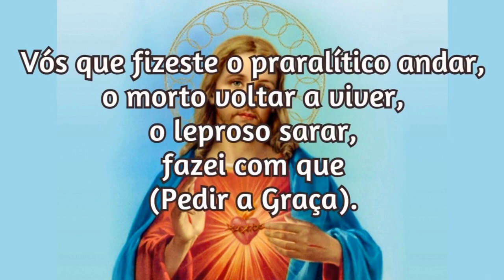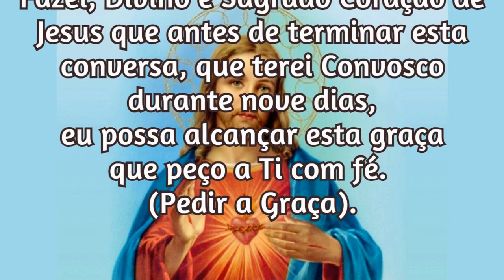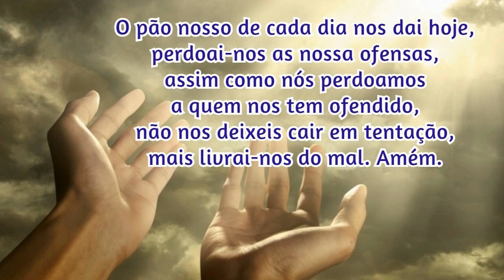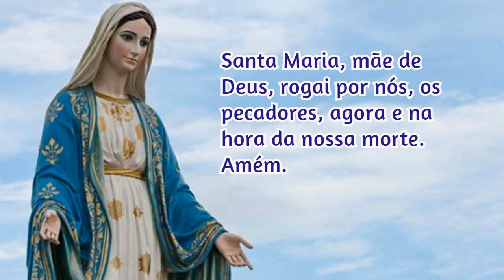25/02/2023 Pedir uma Graça Sagrado Coração de Jesus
📢  EVANGELIZE CONOSCO!

 Iluminai PAI